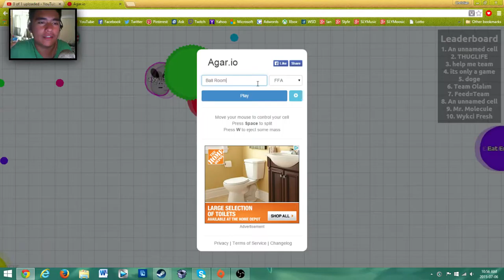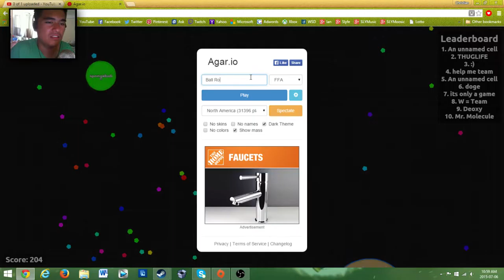Agario Gameplay - "FREE SKITTLES!"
A gameplay of Agario (Agar.io). On able to play this game, you have to pretend that those small things are free skittles.

(Christian Payumo)